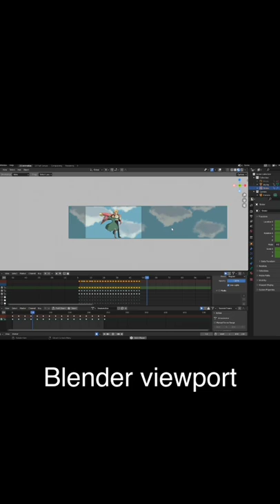Howl's Moving Castle, walk/loop animation with Blender Grease Pencil